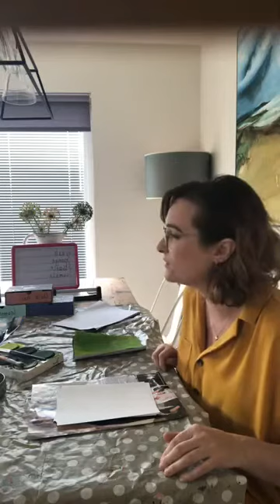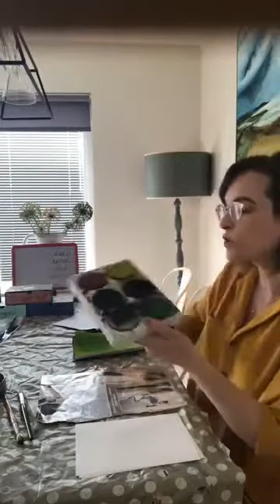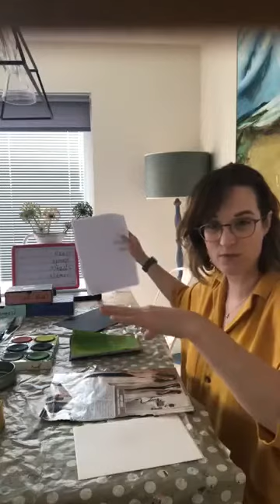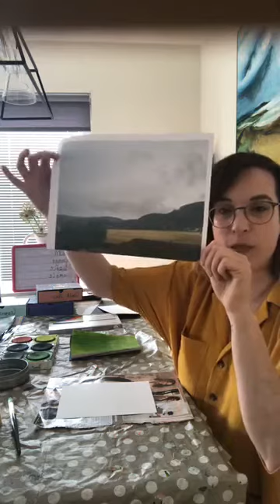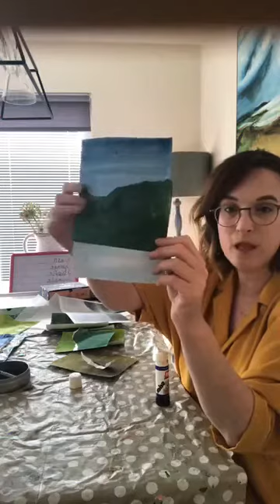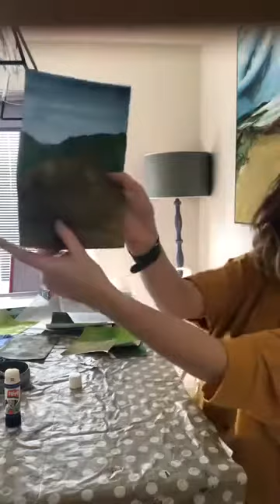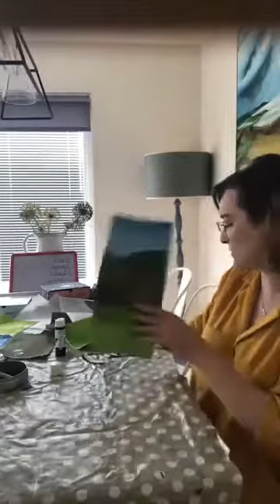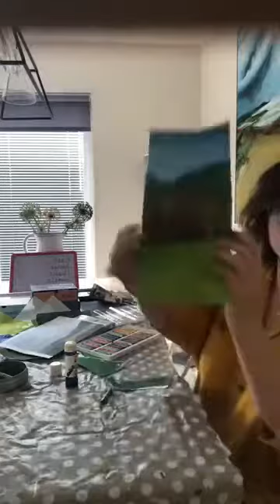Mrs C does Pre-painted paper collage landscapes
A real favourite of mine. Learn painting techniques. And then create a collage landscape  from your textured paper. You will need,

4x A5 paper,
Paints & water,
Stumpy brush & a small sponge,
Drawing materials.